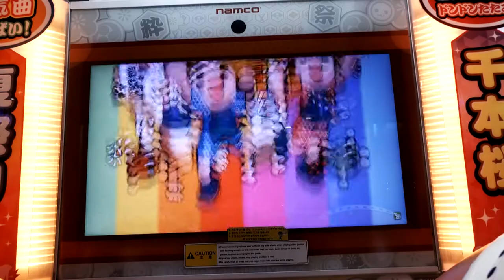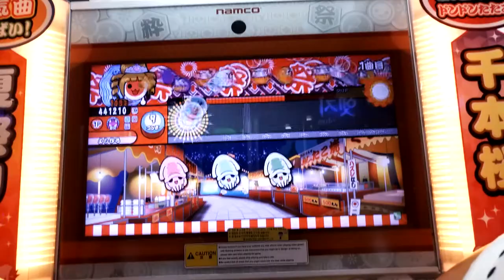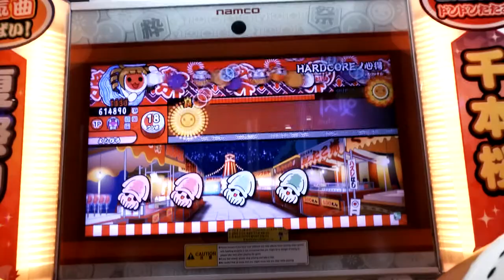[太鼓の達人 ブルー] HARDCOREノ心得 ドロでたクリア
76番目★１０ドロでたクリア

まぁ、難しいなぁ